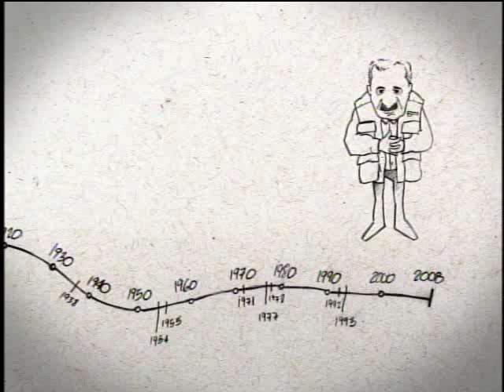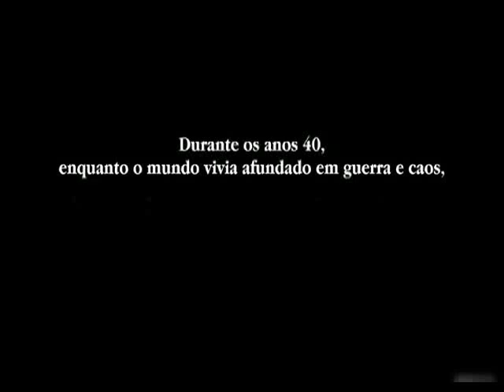Heleno de Freitas (1/4) - De Lá Pra Cá - 07/09/2009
Heleno de Freitas foi uma mistura de craque com galã. Rico, bonito e advogado, foi o mais mítico dos centroavantes do futebol brasileiro. E também o mais trágico entre esses heróis. Sua trajetória é de extrema peculiaridade: conheceu o céu e o inferno num curto espaço de tempo; tudo por causa do desequilíbrio emocional, da dependência química e da sífilis. Morreu jovem e esquecido num hospício.

De Lá Pra Cá: todo domingo às 18h, reapresentações às sextas-feiras, às 20h30, na TV Brasil. Apresentação de Ancelmo Gois e Vera Barroso.